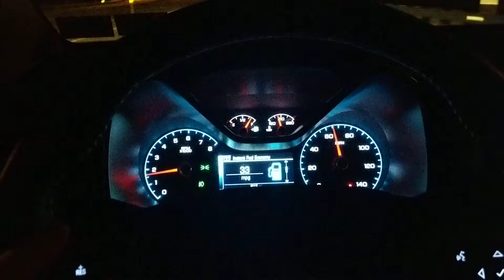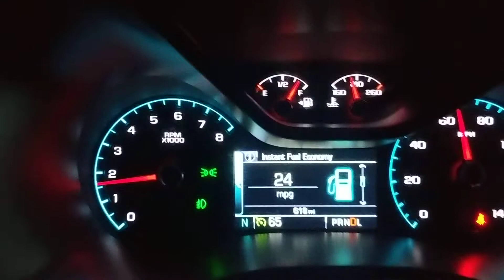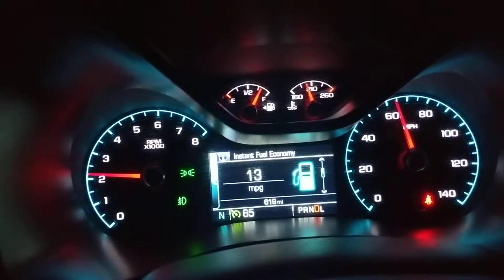2018 Chevy Colorado 3.6 4x4 fuel economy highway cruising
Cruise control set at 65 on the highway on the way home from work at 1:30am. Instant fuel economy screen selected on the display.